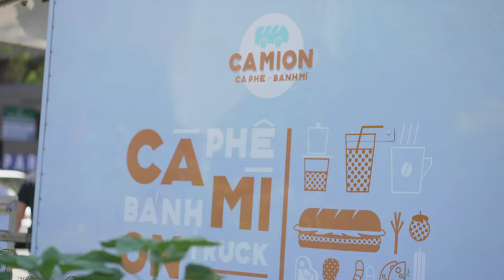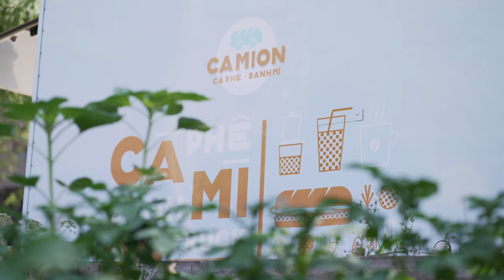Camion Cafe - New Food Truck in Vancouver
Short video to tell the story of our food truck. We serve Vietnamese banh mi and coffee in Vancouver. We also offer event catering.